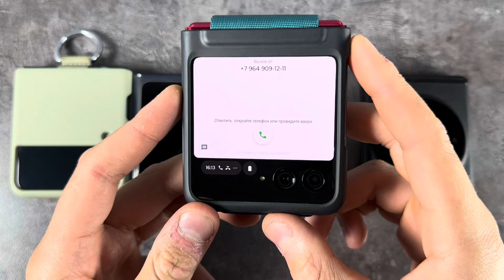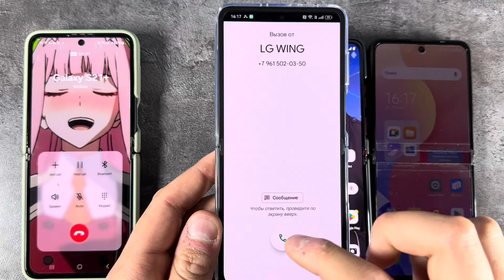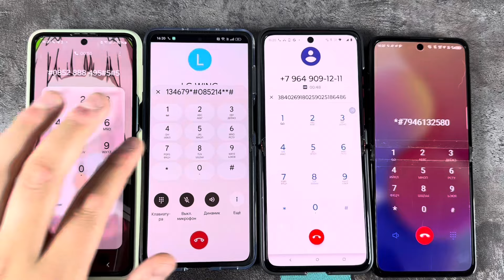Incoming Calls NEW Phones Motorola Razr Ultra 40 + OPPO Find N2 Flip z + Techno Phantom + Z Flip 3